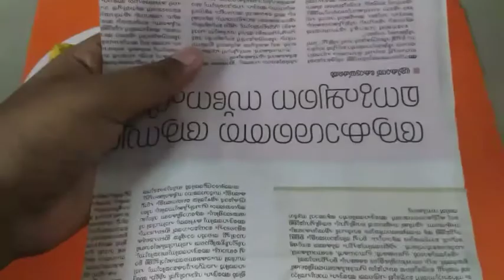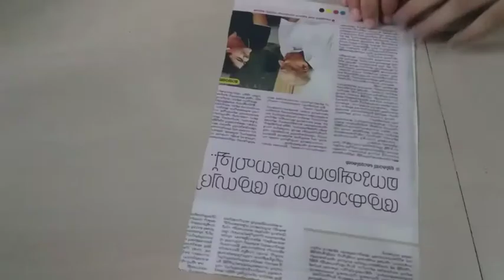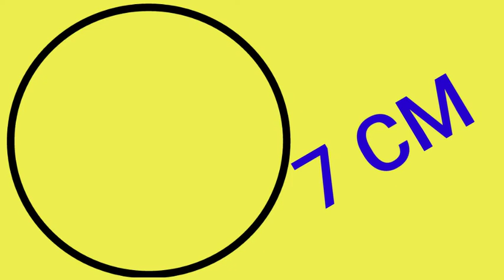ന്യൂസ്പേപ്പർ ക്രാഫ്റ്റ് നിർമ്മാണം/ paper craft making in Malayalam💯🎴🎴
# papercraft